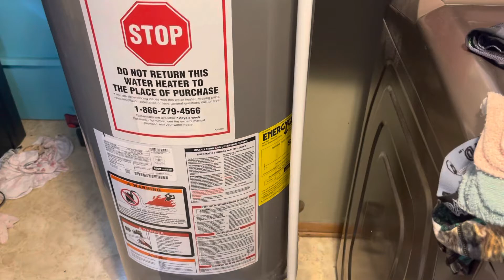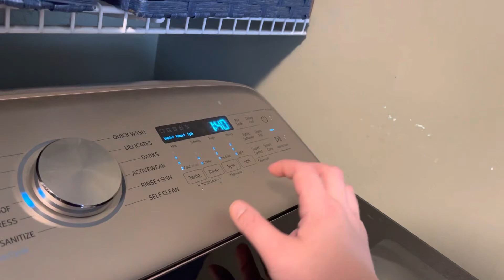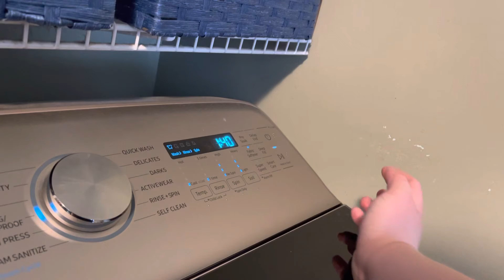Quickly doing a small load of laundry today sorry for the sucky video lol.